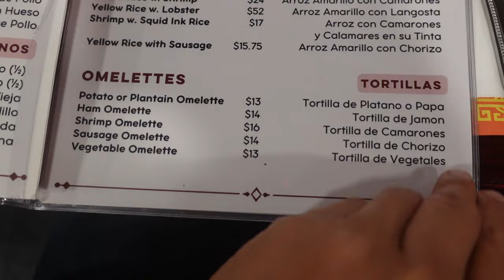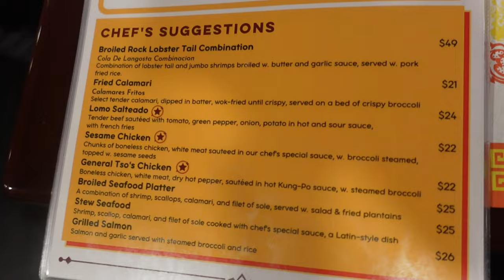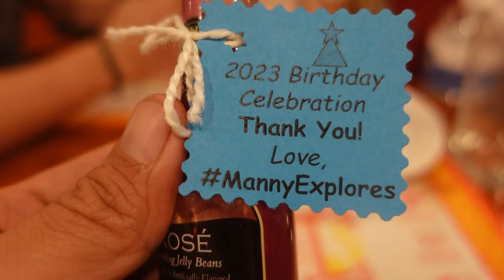La Dinastia - Chinese/Latin Fusion/Crackling Chicken - Bday Dinner!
Vern and Gener head to NYC for a surprise bday party for a fellow YouTuber and eat some delicious Chinese-Latin cuisine!  The place is called La Dinastia and the food was deliciouso!

We had plenty of food including dumplings, fried rice, noodles, etc and of course their ever popular crackling fried chicken!!  We also had some ube cake from Red Ribbon!   Manny definitely had a great time on his birthday and we were surrounded by some great people!

La Dinastia
145 W 72nd St,